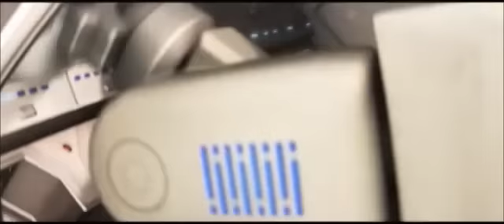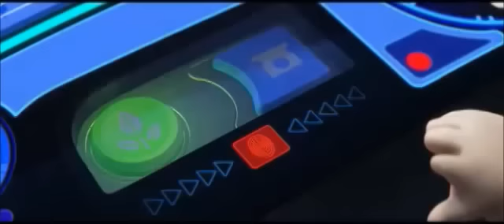WALL-E, La planta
Más allá de la tierna y divertida historia de estos dos robots, esta película nos habla de las consecuencias de seguir contaminando el planeta. Dibuja un futuro donde la humanidad ha tenido que emigrar al espacio y vive refugiado en naves espaciales. Este es un buen punto de partida para reflexionar sobre los diferentes impacto ambientales provocados por el hombre y sus consecuencias.

None of this material belongs to me it belongs to  Walt Disney Pictures, Pixar Animation Studios and Andrew Stanton, and is only used for entertainment.